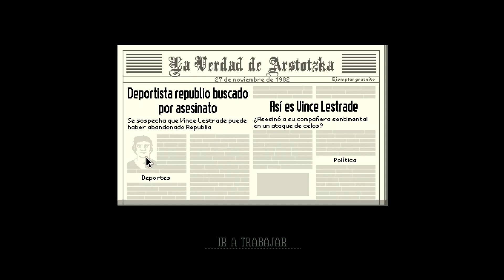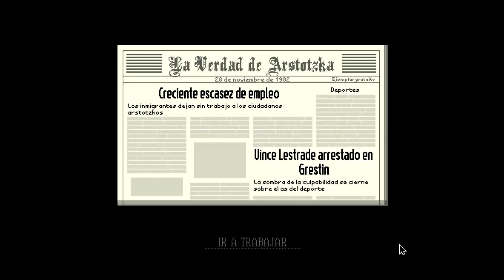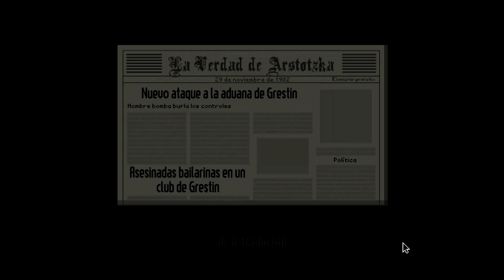Paper Please #3 ohhhhhh La Weaita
loco nos volvimos locos en este capitulo se da a entender la dramaturgia que hay en el habiente teatral